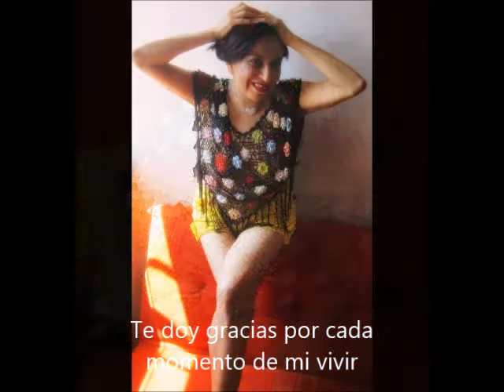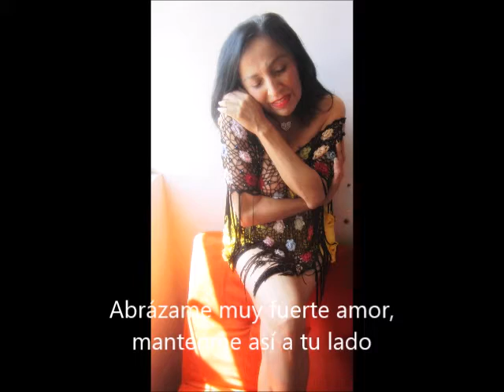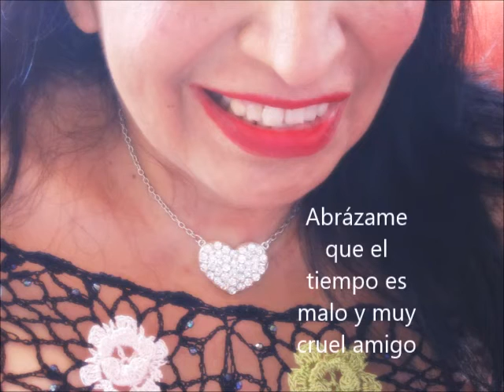Abrazame muy fuerte/Intérprete Enriqueta D'Arrabal/LyM: Alberto Aguilera